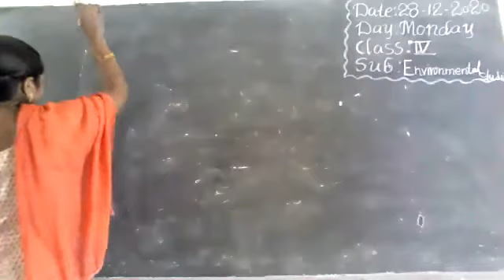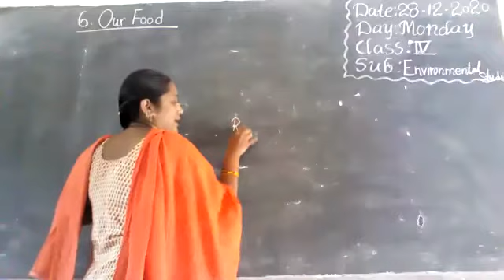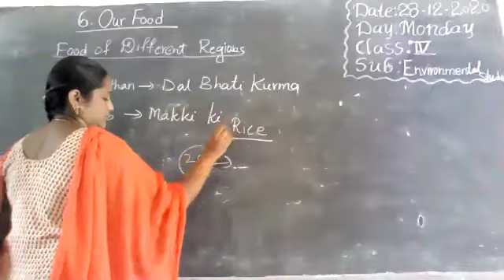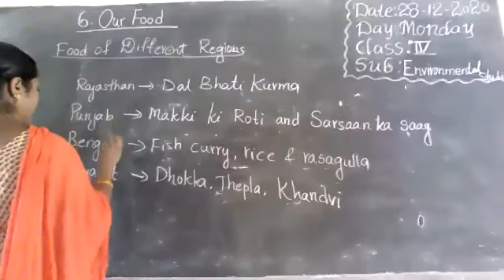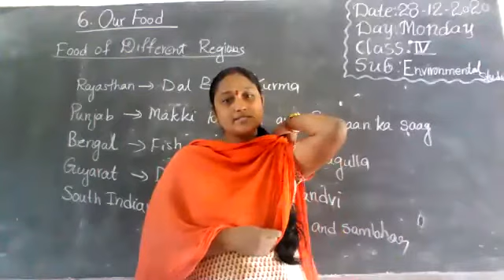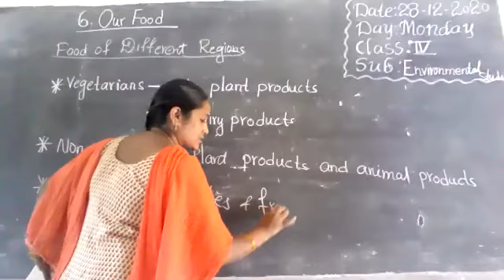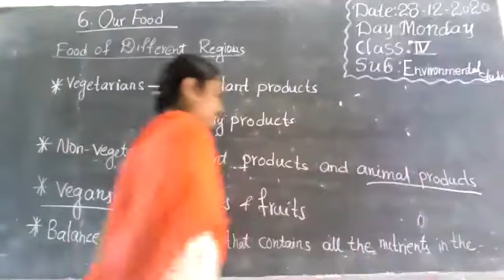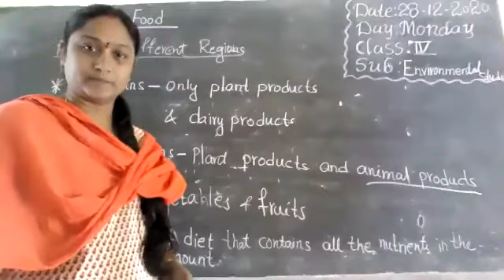IV Class EVS (28.12.2020) From Vivekananda High School, Ramannapet